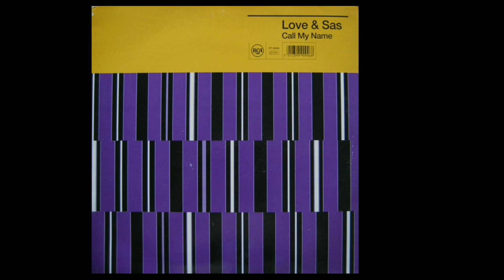Love & Sas | Call My Name (Chicago Dub)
Remix - Maurice Joshua
RCA – PT 49094 | 1992